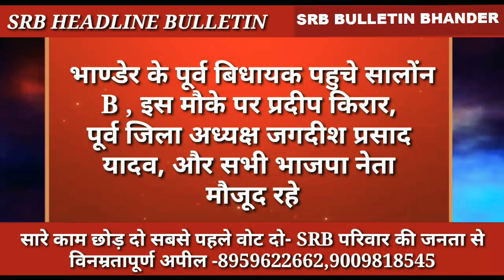Headlines bulletin BHANDER BJP पूर्व बिधायक घनश्याम पिरोनिया ने 3 दिन में किया 25 ग्रामो का दौरा